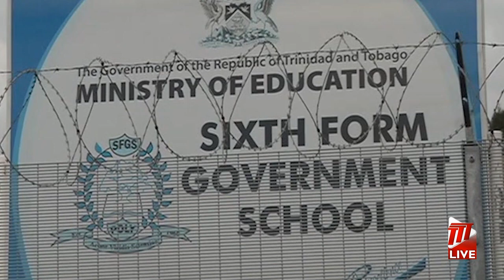All Teachers Will Report For Duty Regardless Of Vaccination Status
As far as President of the Trinidad and Tobago Unified Teachers Association and her executive is concerned, all teachers will be reporting for duty come Monday January 17th, regardless of vaccination status.

TTUTA President Antonia De Freitas said there is no written legislation or policy regarding vaccination requirements in the education system, and therefore no action can be taken.

Ms. De Freitas said there are procedures within public sector regulations which must be followed. She said that the concept of furlough is not one which exists in their jurisprudence.

At a Press Conference in December 2021, Prime Minister Dr. Keith Rowley announced that Government workplaces will require vaccinated staff by mid-January 2022.